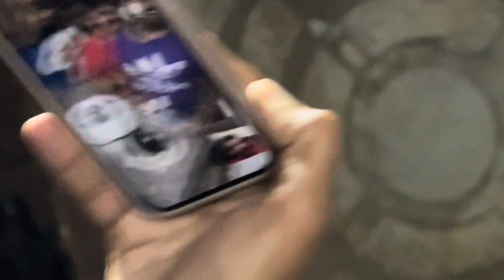kalu bai de birthday party ❤️ || birthday surprise 😳✌🏻 KUKI ELECTRONICS ✌️